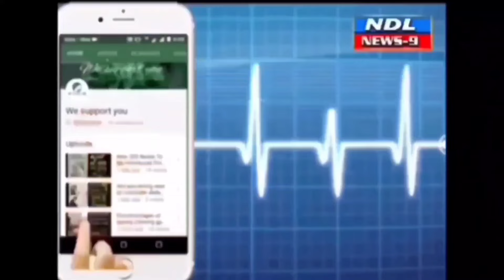ఆరంభం ఆర్భాటం అమలు విఫలం నెలలుగా అందని జీతాలు అర్ధాకలితో అల్లాడుతున్న డ్రైవర్లు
Nandyal news 9 ఆరంభం ఆర్భాటం అమలు విఫలం
ఏడు నెలలుగా అందని జీతాలు
అర్ధాకలితో అల్లాడుతున్న డ్రైవర్లు
సమ్మెకు సిద్ధం  డ్రైవర్లు పట్టించుకోని మున్సిపల్ అధికారులు